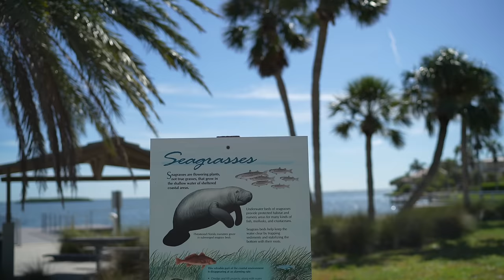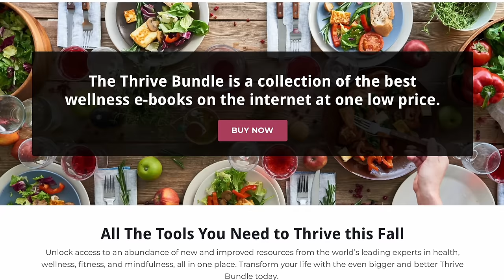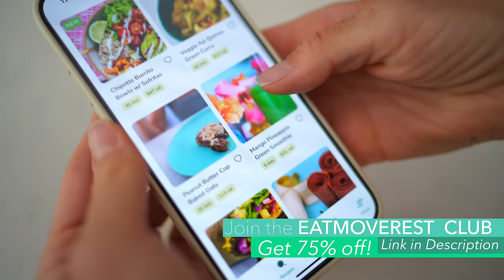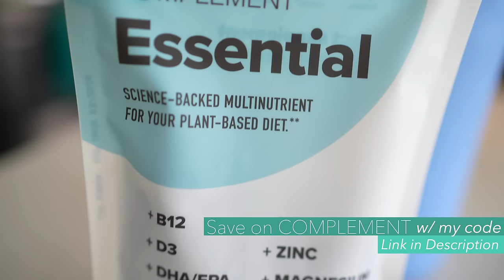Get Your Man To Go Vegan: HOW and 3 Convincing Reasons WHY🌿💪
🌿 OFFER ENDED Get 120+ Plant-Based Resources for $48 w/ The Thrive Bundle (offer ends Sept 6!)

We continue to get questions from friends and followers like, "I want to go vegan but my man isn't on board," and "how do I get my husband to go vegan?" or "what do I say to convince my family/partner/kids to try plant-based?" From a guy's perspective, Dusty is sharing 3 major benefits and reasons why he has stayed plant-based for over 10 years and HOW and WHY you should do the same. Be sure to take advantage of the amazing resources we have linked up above to help you succeed!

🍍 Erin & Dusty

CHAPTERS:
0:00 Intro
1:17 Daddy Daughter Day
2:15 Picnic
3:30 Vegan Kids
4:35 Get Your Guy On Board
6:10 Mindset & Accountability
7:05 Mobility & Flexibility
9:15 Sex & Hormones
11:00 Make Food Taste Epic!
12:40 Supplements?